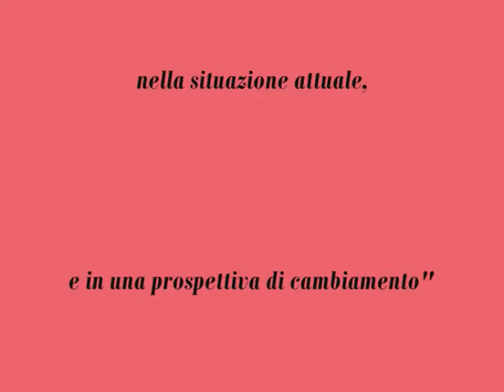Conferenza nazionale - La legalizzazione della prostituzione - 2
- Confenrenza nazionale -Legalizzazione della prostituzione - 21 aprile 2012 Roma Palazzo Valentini

Sessione 2 - Costi economici,aspetti legali e fiscali nella situazione attuale e in una prospettiva di cambiamento.

Promotori:
Comitato per i diritti civili delle prostitute
Associazione radicale CERTIDIRITTI
CGIL nazionale Nuovi Diritti

Ordine oratori:
Pia Covre, Maria Gigliola Toniollo (presidente), Lilly Chiaromonte, Pia Covre,Gianni Meuti